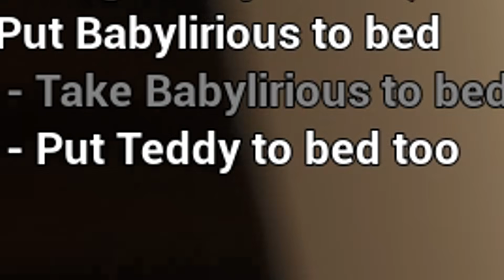DEMONS ARE TRYING TO FEED MY BABY RACOON MILK | The Baby in Pink (Ending) [BABYLIRIOUS]